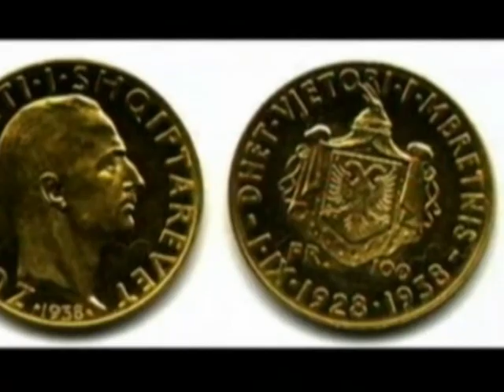Zgjedhjet 2009 -Spoti i PLL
Spoti i Partisë "Lëvizja e Legalitetit" per fushat elektorale te 28 qershorit 2009